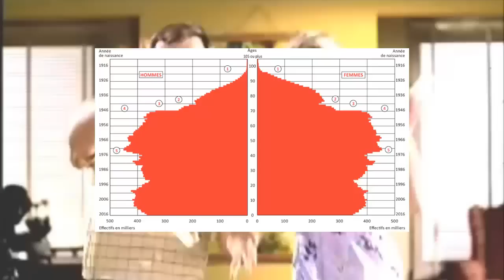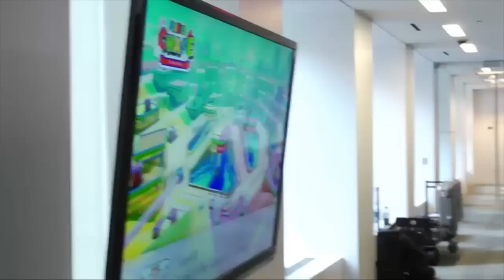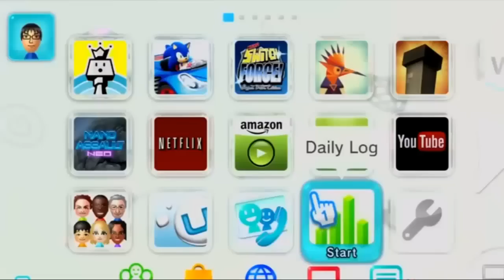Chronique - La Wii U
Difficile de parler de la Wii U sans parler de la Wii et de la Switch, du coup, je reviens un peu sur les 3 dernières consoles de Nintendo mais surtout sur l'histoire de la Wii U et pourquoi cet échec cuisant...